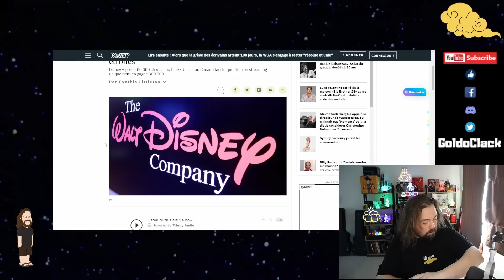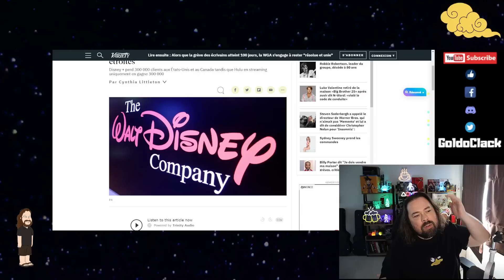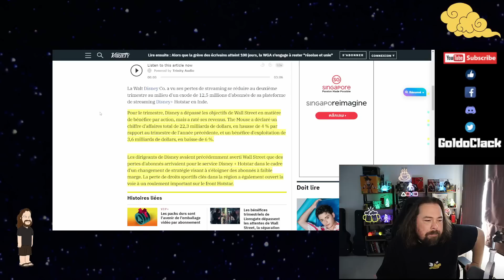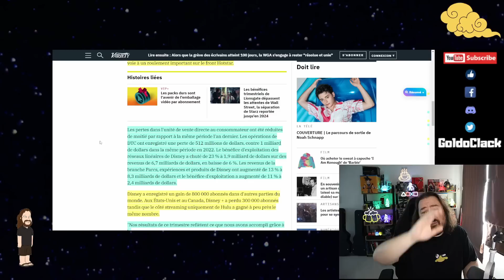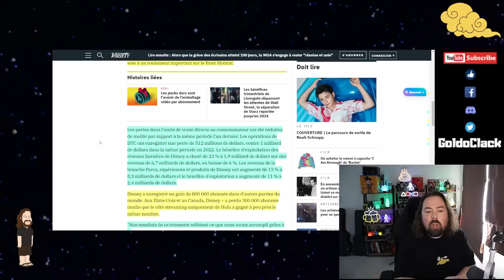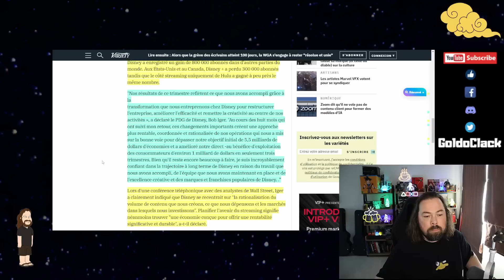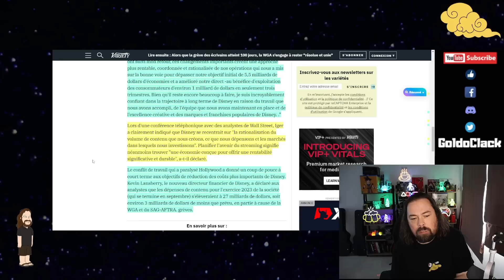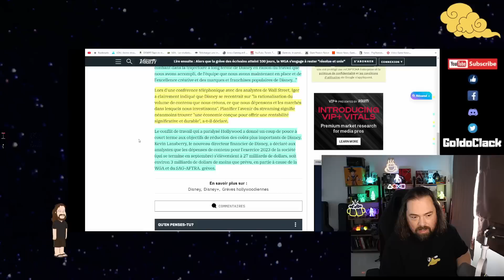DISNEY PLUS(HOTSTAR) STREAMING ENCORE DES MILLIONS D'ABONNÉS PERDUS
Pour le troisième trimestre consécutif Disney Plus perd des millions d'abonnés . Une fois de plus les pertes sont imputé à Disney + Hotstar, pour cause de cricket en Inde . La stratégie de Bob Iger qui consiste à économiser le plus possible et à mettre des pansements sur des hémorragie permet à peine à noyer le poisson d'un problème plus profond dans la maison aux grandes oreilles( Mickey Mouse ) qu'est Disney  (USA, États Unis d'Amérique)...
(Disney : Marvel, Pixar, Lucasfilm, Star Wars, le rois lion, blanche neige, La Reine des Neiges,  la petite sirène, Marvel, Pixar, Disney Land entre autre)